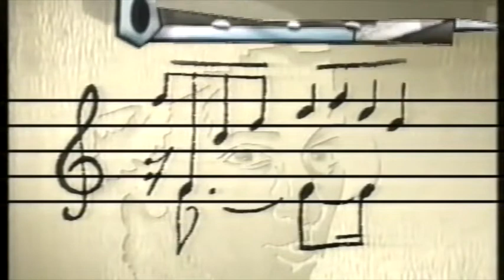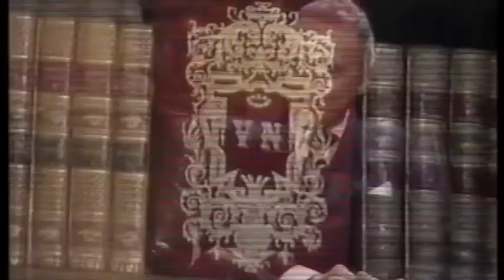Melómanos con Juan Antonio Vallejo Nágera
Entrevista a Juan Antonio Vallejo Nágera realizada en TVE en el programa "Melómanos" en 1989 por Gonzalo Alonso. Se emiten fragmentos con María Callas, del concierto para violín de Chaikovski, etc.